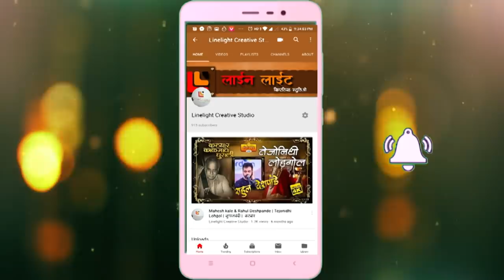सावरकर विचारदर्शन | भाग 6 | सादरकर्ते : श्रीयुत शरद पोंक्षे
"सावरकर विचारदर्शन " सादरकर्ते : शरद पोंक्षे

सदरील  ऑडिओ व व्हिडीओ ची कॉपी करणे डाउनलोड करणे याला सक्त मनाई आहे. असे केलेले आढळलयास कॉपी राईट कायद्यानुसार कारवाईस    पात्र राहील.याची नोंद घ्यावी

विनायक दामोदर सावरकरांची कामगिरी बद्दल महत्वाचे मुद्धे (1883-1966)[संपादन]
1900 – पुण्यात ‘मित्रमेळा संघटना’ स्थापना केली.
1904 – मित्रमेळ्याचे रूपांतर ‘अभिनव भारत’ संघटनेत.
1906 – ‘शिवाजी स्कॉलरशिप’ मिळवून इंग्लंडला शिक्षणासाठी गेले.
वि.दा. सावरकरांच्या अनूपस्थितीत अभिनव भारताचे कार्य त्यांचे बंधु गणेश सावरकरांनी चालवले.
सावरकरांनी अभिनव भारततर्फे पांडुरंग महादेव बापटला (सेनापती बापट) बॉम्ब बनवण्याच्या प्रशिक्षणासाठी पॅरिसला पाठवले.
1908 – सावरकरांच्या घरावर धाड. गणेश सावरकरांवर जॅक्सनने खटला चालवला. त्यास ‘नाशिक खटला’ असे म्हणतात.
अनंत कान्हेरेने 1909 मध्ये न्या. जॅक्सनची हत्या केली.
न्या. जॅक्सनच्या हत्येतील सहभागाच्या आरोपावरून सावरकरांना 1911 मध्ये 50 वर्षांच्या काळ्यापाण्याची जन्मठेपेची शिक्षा दिली गेली.
1924 मध्ये रत्नागिरी जिल्ह्याची हद्द न सोडणे व राजकरणात सहभागी न होणे या अटीवर सावरकराची मुक्तता करण्यात आली.
वि.दा. सावरकरांनी ‘भारतीय इतिहासाची सहा सोनेरी पाने’, हिंदू पदपादशाही, ‘माझी जन्मठेप’, ‘हिंदुत्व’ ‘1857 चे भारतीय स्वातंत्र्य युद्ध’ इत्यादीचे लिखान केले.
सावरकरांची खोली आणि स्मारके[संपादन]
पुण्यातील फर्ग्युसन महाविद्यालयाच्या वसतिगृह क्रमांक १ मधील १७व्या क्रमांकाच्या खोलीत सावरकरांचे इ.स. १९०२ ते १९०५ या काळात वास्तव्य होते. सावरकर जयंतीच्या दिवशी ही एरवी बंद असलेली खोली जनतेला पाहण्यासाठी खुली केली जाते.
सावरकरांना अंदमानमधील तुरुंगातल्या ज्या कोठडीत ठेवले होते, ती खोली सावरकरांचे स्मारक म्हणून सांभाळली जाते. पोर्ट ब्लेयरमधील स्वातंत्र्यज्योती स्तंभावर सावरकरांची वचने कोरलेल्या धातूच्या पट्ट्या बसवल्या होत्या. ही वचने ताम्रपट्ट्यांवर कोरण्याचे काम मुंबईच्या गणेश एन्ग्रेव्हरने केले होते. तत्कालीन पेट्रोलमंत्री मणिशंकर अय्यर यांनी ९ ऑगस्ट २००४ रोजी ती वचने हटवली. २०१६साली ती वचने पुन्हा प्रस्थापित करण्याचे काम चालू आहे.
पुण्यात कर्वे रोडवर एक, एस.एम जोशी पुलानजीक एक आणि शिवराम म्हात्रे रोडवर एक अशी सावरकरांची तीन स्मारके आहेत.
गोसावीवाडा (भगूर) येथील स्मारक
स्वातंत्र्यवीर सावरकर राष्ट्रीय स्मारक, शिवाजी पार्क (मुंबई)
स्वातंत्र्यवीर सावरकर सभागृह, शिवाजी पार्क (मुंबई)